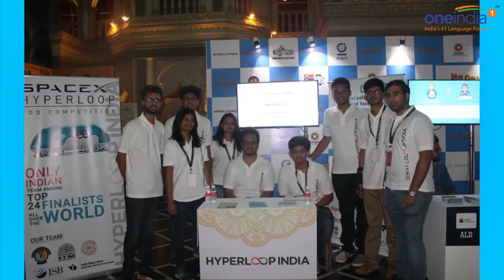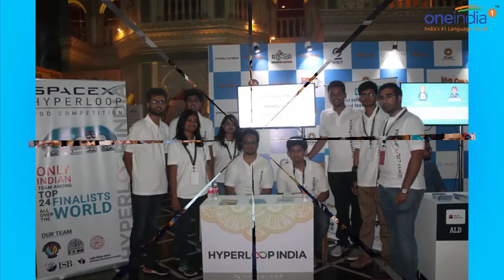Hyperloop India to demonstrate tech infront of Elon Musk in California | Oneindia News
A team of Indian students called by the name of Hyperloop India will demonstrate their own Hyperloop tech in front of Elon Musk at SpaceX headquarters in California. The team run by BITS Pilani students are one if 24 teams that have made to the final stage of competition.